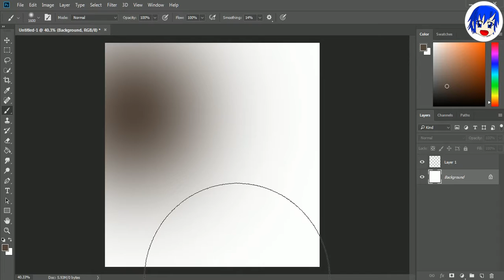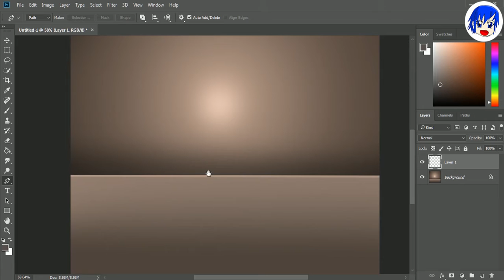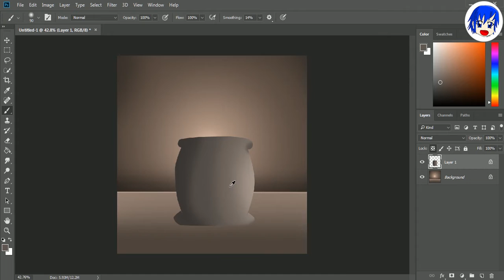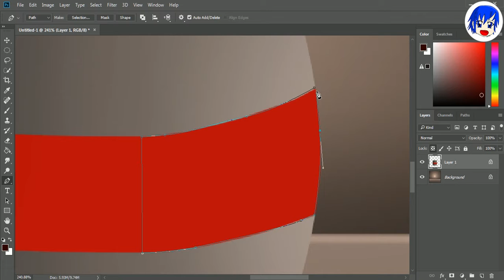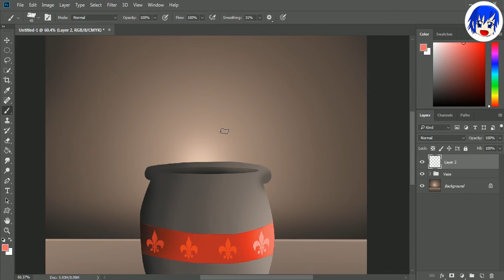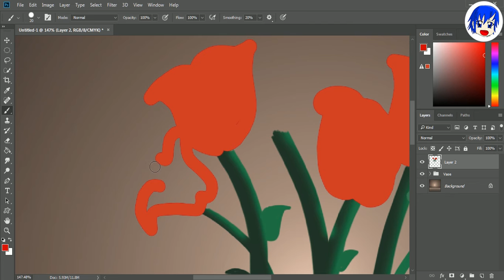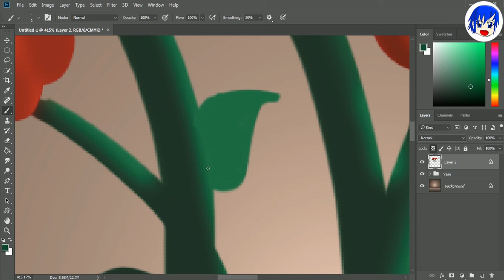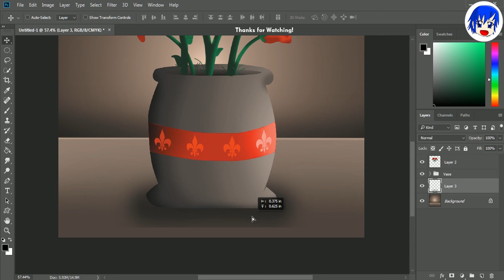Photoshop - Rose Vase Painting (With Using a Mouse)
The new painting from Photoshop today with using a Mouse!  I paint a Rose with a Brown Vase with a realistic effect.

I finished this artwork at 28 minutes -- 10 mins.